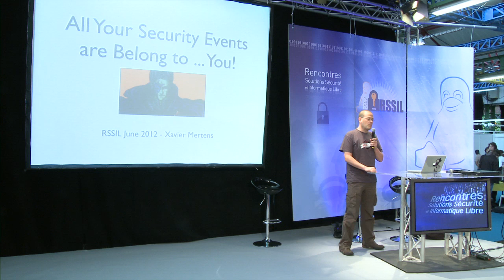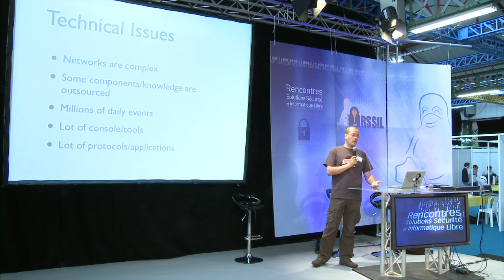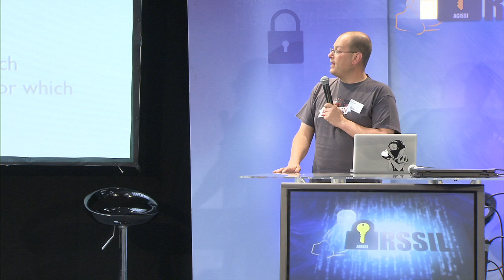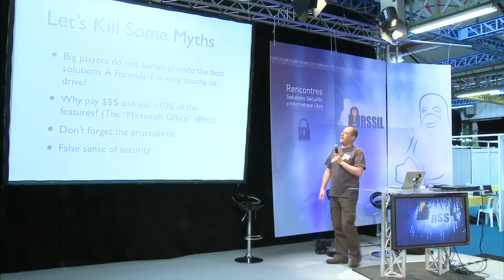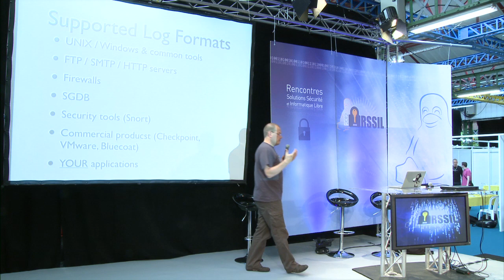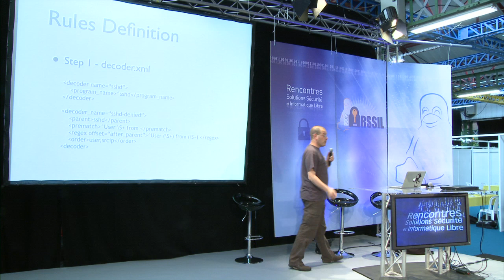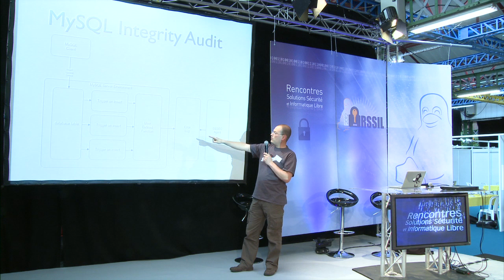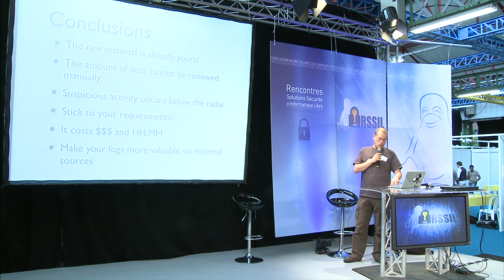RSSIL 2012 - All your logs belong to you!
Par Xavier Mertens

Cette présentation couvre l'outil open-source OSSEC qui permet de centraliser les logs de devices et d'en augmenter leur valeur par une suite de traitement. Le but est d'augmenter la visibilité dans le traitement des logs qui sont une vraie mine d'or! La présentation couvrira à la fois des aspects théorique de la gestion des logs mais aussi des exemples pratiques.